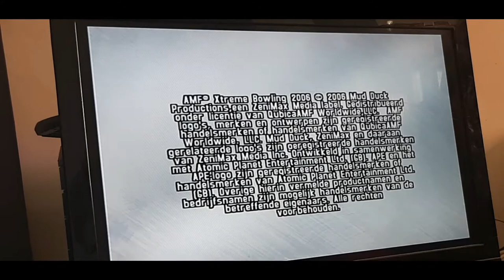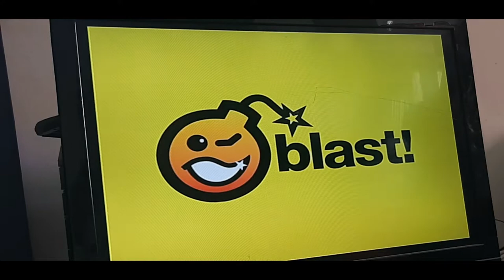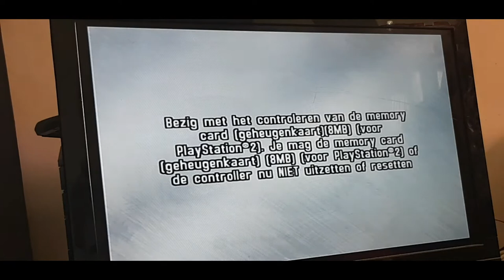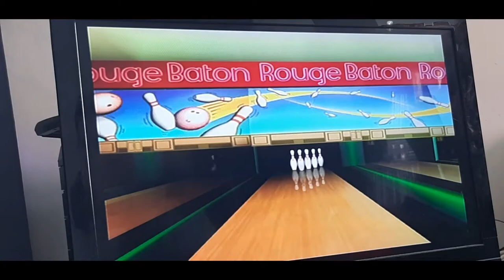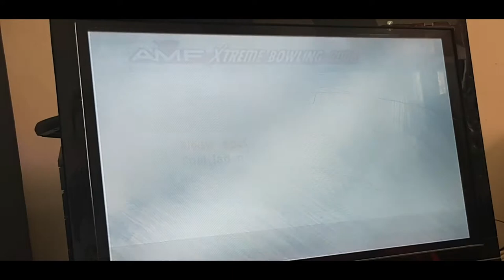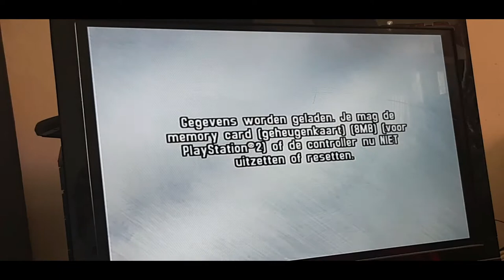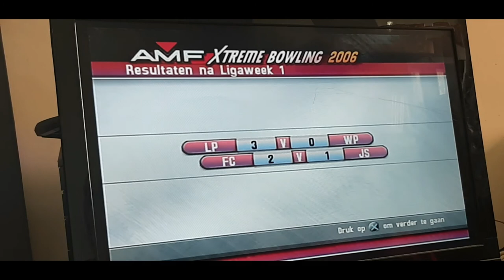#01 - AMF XTREME BOWLING 2006 - SycoTV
AMF XTREME BOWLING 2006

Ik bedank de volgende partners:

Pixellan
GameGear
Lion Gaming Solutions
Gemeente Alken
Ribbi
Steam
Hakkeveldfeest.